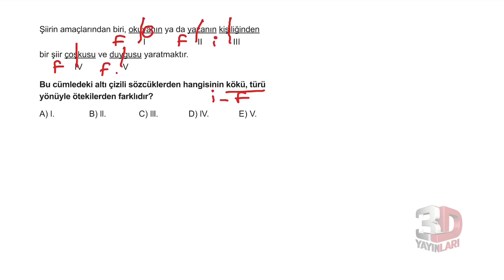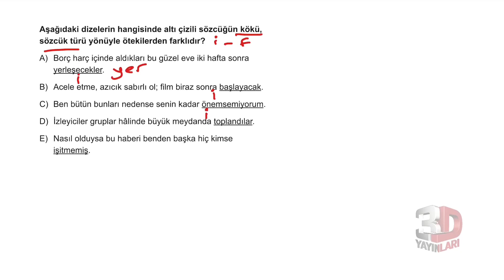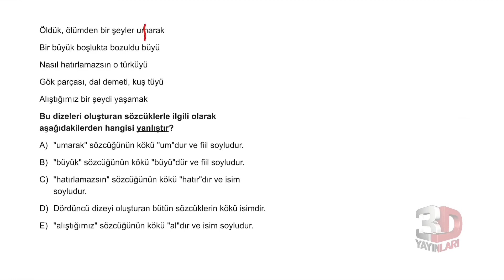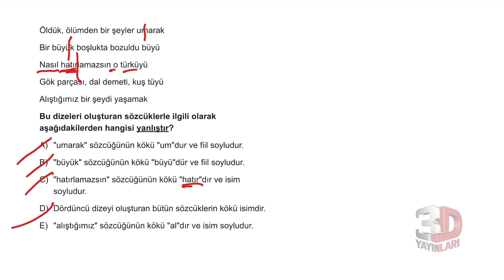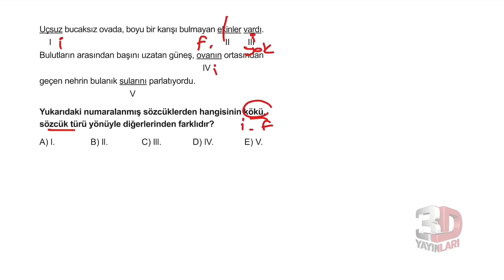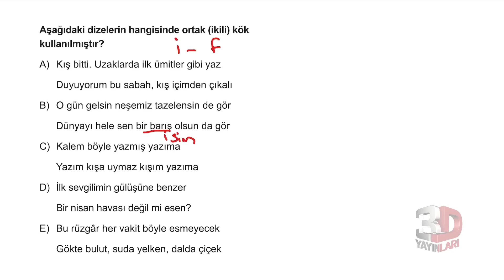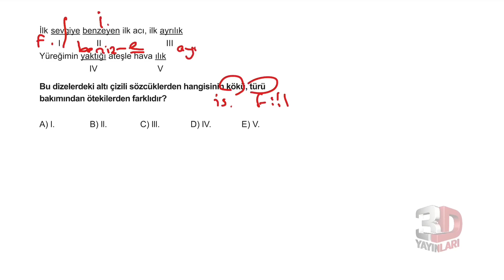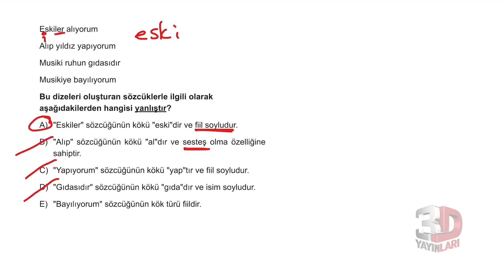TYT Türkçe Soru Bankası Bölüm 02 Test 02 Soru Çözümleri